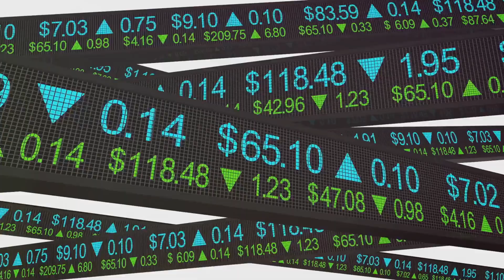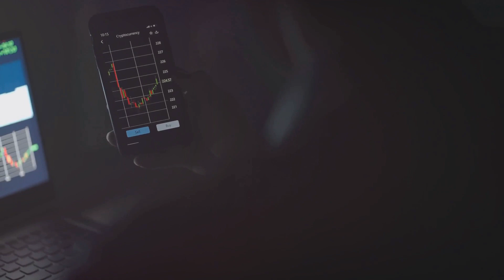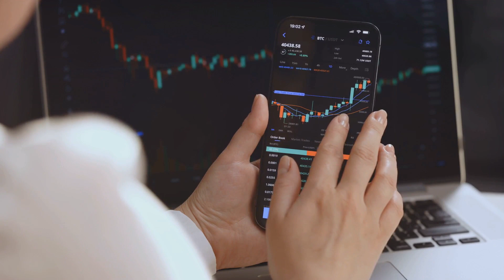3 Biotech Stocks Set to Skyrocket! 2024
3 Biotech/Bioscience Stocks set to Explode Higher!

First up we have: Twist Bioscience (TWST)

Sounding like it is out of a dystopian science fiction novel, Twist Bioscience (NASDAQ:TWST) is a leading maker of high-quality, low-cost synthetic DNA for drug maker research and development. The biotech’s platform industrializes bioengineering with a proprietary technology to manufacture the DNA on a silicon chip. It can write over 1 million short DNA sequences on a single chip. Business is booming.

Fiscal first quarter revenue jumped 32% to a record $71 million allowing Twist to boost full-year guidance. It now expects to $288 million to $293 million this year, up 185 to 20% from last year. Yet it is still reporting significant operating losses that it also expects to widen further in fiscal 2024. Twist said it forecasts $191.5 million in losses at the midpoint of guidance, 4% more than its prior estimates.

Wood doesn’t care and continues scooping up shares. In just the last week she made six separate purchases totaling more than 155,000 shares at an average cost of around $36 a share. She now owns 6.4 million shares of TWST stock. Twist is up 45% over the past year as it expects to turn profitable on an adjusted EBITDA basis by the fourth quarter.

Next we have: Ginkgo Bioworks Holdings (DNA)

Ginkgo Bioworks Holdings (NYSE:DNA) is another biotech looking to “Blade Runner” our future. It’s also another one of the top Cathie Wood stocks to consider.

Its technology also gets down to the molecular level of our DNA by seeking to alter genetic makeup for use in food and chemicals. Gingko says its processes alter the genetic code similar to how a computer responds to 0s and 1s. The big difference is that Gingko is using the most basic building blocks of a cell, its DNA. Once the biotech reprograms a cell it can replicate itself and grow exponentially.

Plenty of businesses see no problem with altering the genetic makeup of our food. German pharmaceutical Bayer (OTCMKTS:BAYRY), for example, is using Gingko’s advances to create microbes for crops so less pesticides can be used.

Finally, we have: Pacific Biosciences (PACB)

Finally, a company that isn’t messing with the genetic codes of living things. But Pacific Biosciences (NASDAQ:PACB) makes the sequencing equipment that makes it possible for biotechs to do just that. Yet the genomics stock isn’t having as easy of a time as those companies. PACB stock is down 32% so far this year and 26% over the past year.

That hasn’t stopped Institutional investors like Cathy Woods from buying in and likely made the shares more attractive to her. She made a half-dozen purchases of 1.35 million shares of PacBio. That gives her a total of around 31 million shares. Of course, with two Ark exchange traded funds targeting the genomics sector it’s not surprising she is heavily invested here. PACB stock ranks seventh in the Ark Genomic Revolution ETF (NYSE:ARKG).

As always do your own research and seek investment advice before investing.